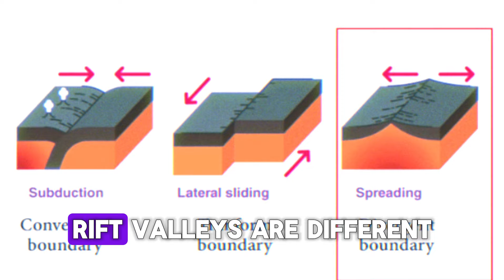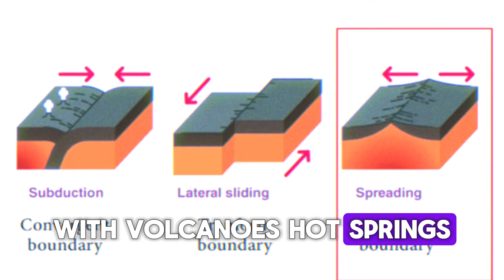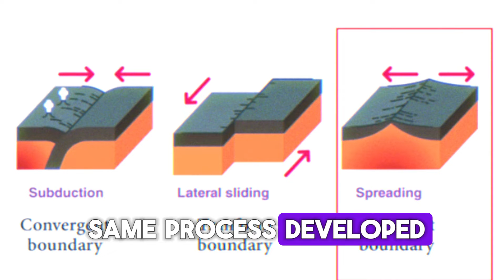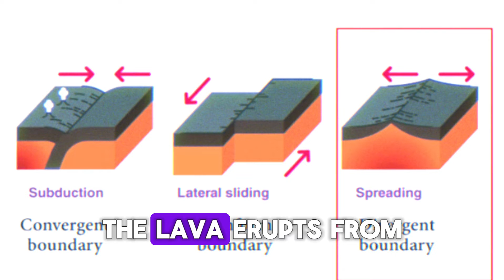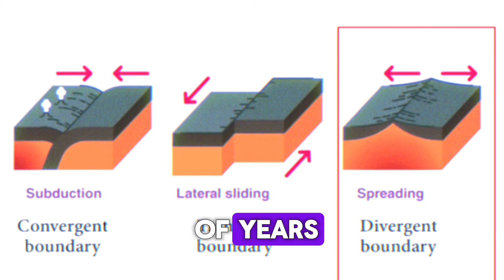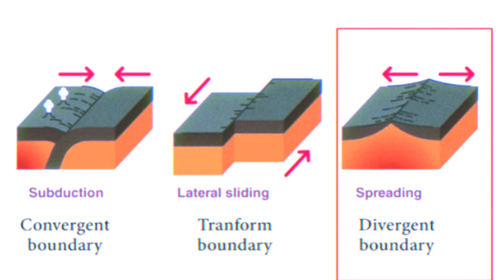Africa is Splitting into Two Continents and Most People Are Not Aware